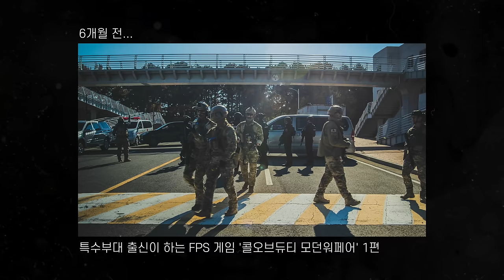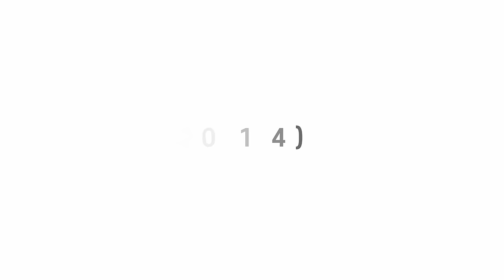UDT 출신과 영화를 보면 안 되는 이유 Part 1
영상 2개로 약 7.7백만 조회수를 만든 '그'가 돌아왔다!
확인사살, 침대 밑 확인, 총 들면 죽인다, 문 앞에 있으면 죽는다
해군 UDT 특수임무대대 출신 동현이 액션 영화를 리뷰 한다면?

많은 분들이 요청하신 존 윅, 시카리오 등 다양한 액션신들을 6개월 만에 출연하신 동현님이 리뷰를 해주셨습니다.

제작: 인덱스미디어
촬영/편집: 박종승 @imjonpark
출연: 동현 @exercise_dh

※본 영상은 업체로부터 그 어떤 금전 및 물질적 지원을 일체 받지 않고 제작되었습니다.